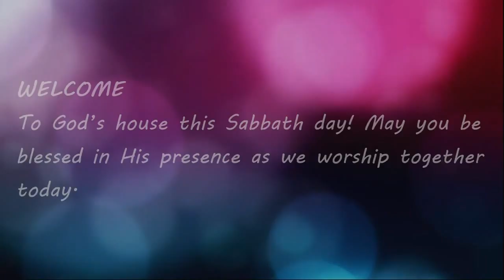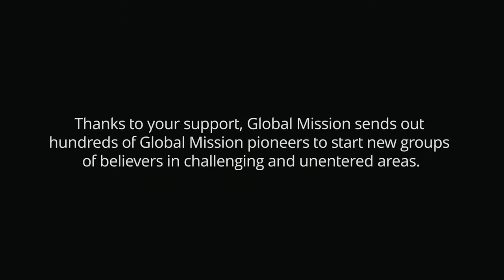28-11-2020 St. John's SDA Sabbath School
Sabbath School November 28, 2020 St. John's SDA Church.